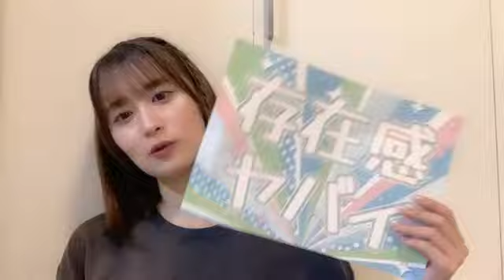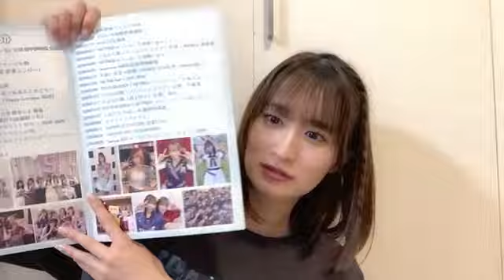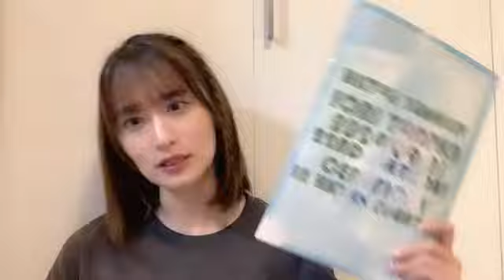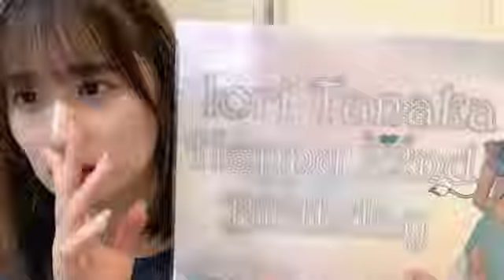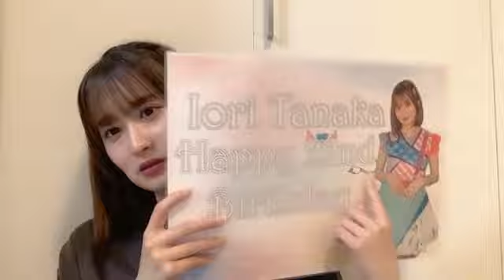2024年09月01日22時57分38秒 田中 伊桜莉（HKT48 チームKIV） IORI TANAKA